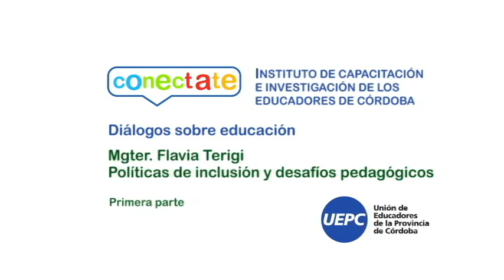Diálogos sobre educación: Mgter. Flavia Terigi (parte 1 de 2)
Políticas de inclusión y desafíos pedagógicos